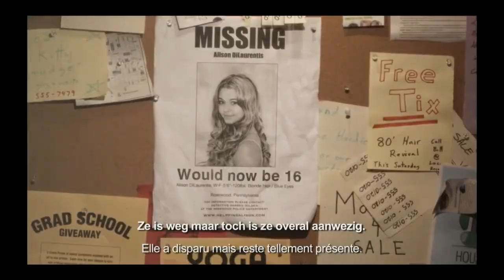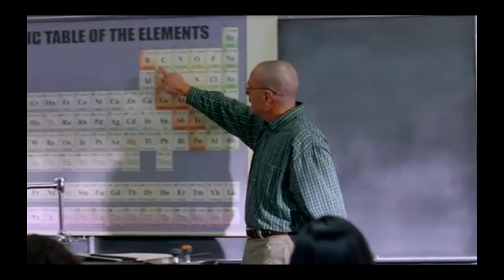Mon TOP 10 Series De Ces Dernières Annéééééééés !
J'espère que mon top 10 vous aura fait découvrir quelques séries, qu'on ne retrouve pas forcément dans d'autre vidéo similaires !

Je précise que ce sont uniquement des séries récentes, mais je compte bien faire un autre top 10 version un peu plus " old school ", si cette première vidéo vous aura plu !

Vous pouvez me laissez des commentaires, critiques, questions, je répondrais à tout !

Banzai !